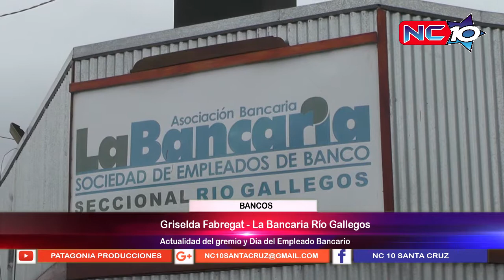Griselda Fabregat - La Bancaria Río Gallegos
Actualidad del gremio y Día del Empleado Bancario.